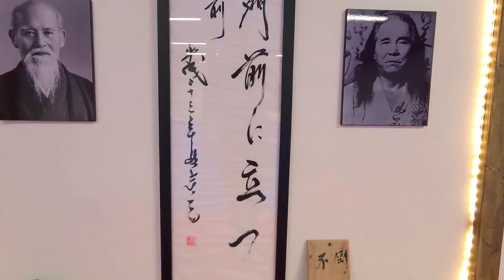Uchi Martial Arts Promo 2021